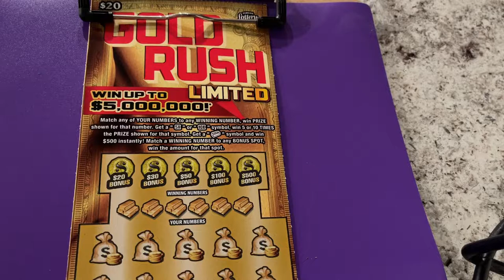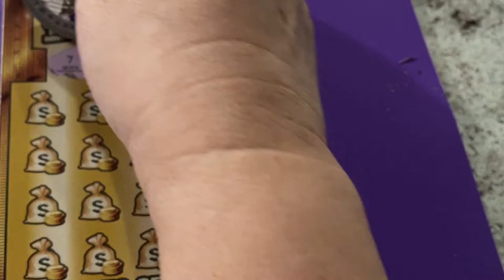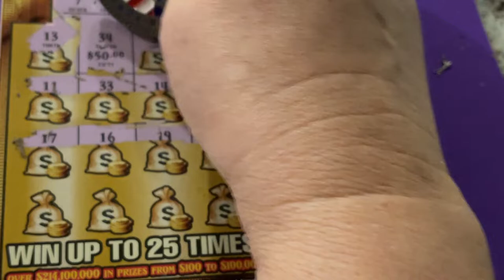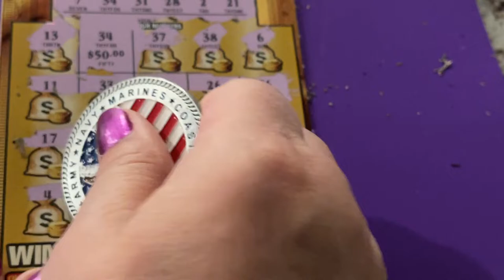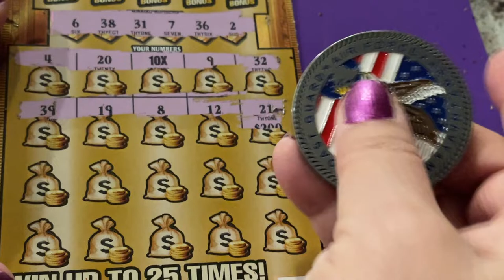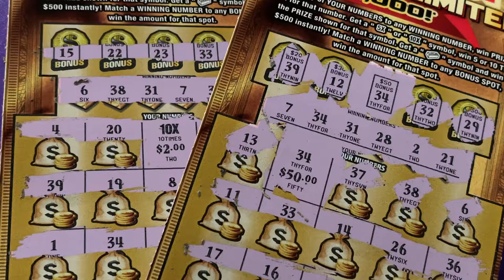Very Lucky Gold Rush Tickets